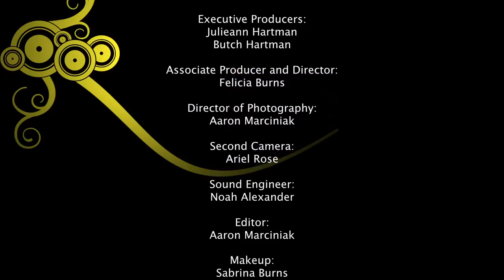Discipline. For it or not?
Do you discipline your kids? Do they get out of punishments pretty easy? When it comes to disciplining kids, Julieann feels one way and Butch feels another, but we want to hear from you! Watch the show and tell us your opinion in the comment section. To discipline or not to discipline.